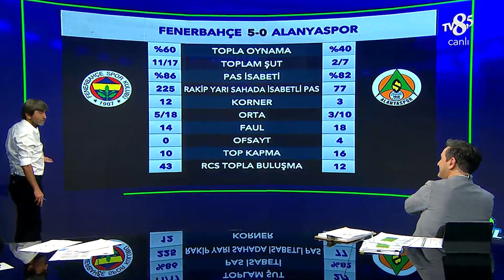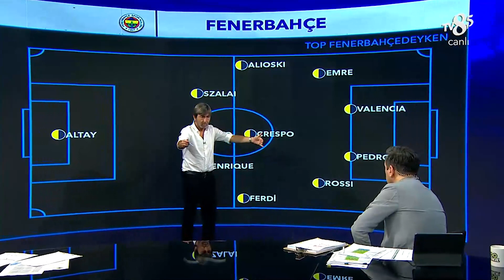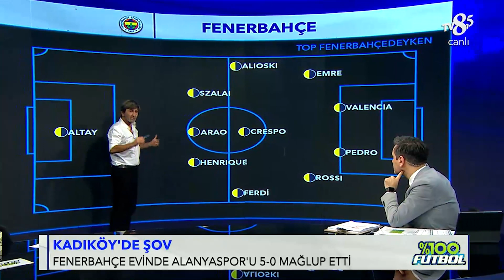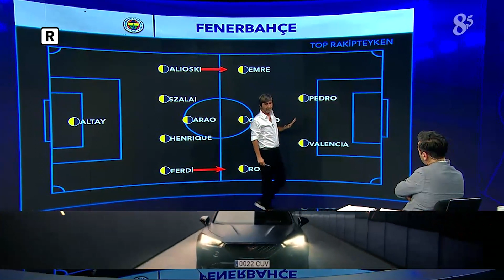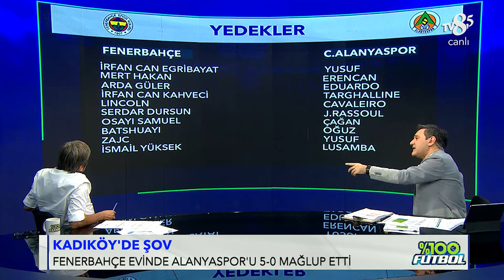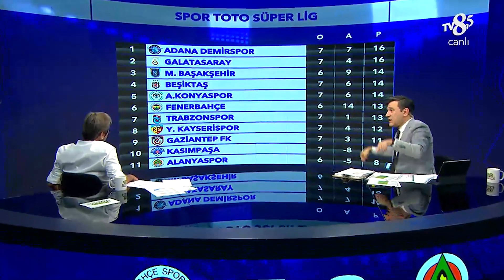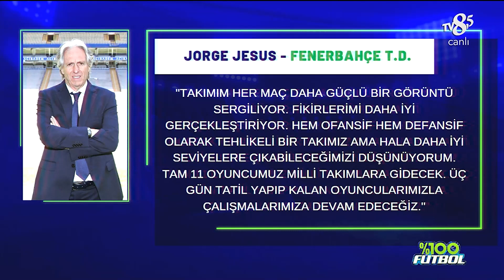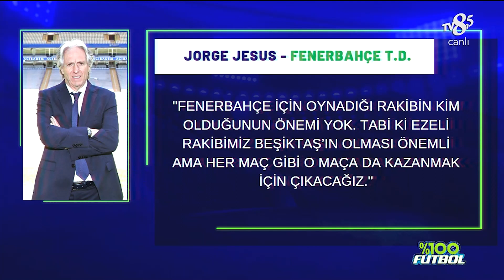Fenerbahçe - C. Alanyaspor | 18.09.2022 | %100 Futbol | Rıdvan Dilmen & Murat Kosova